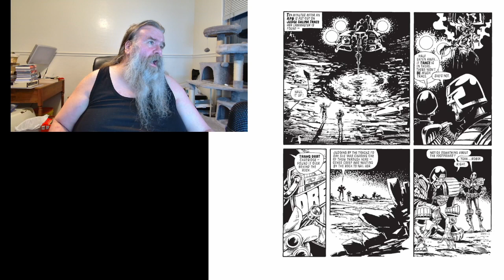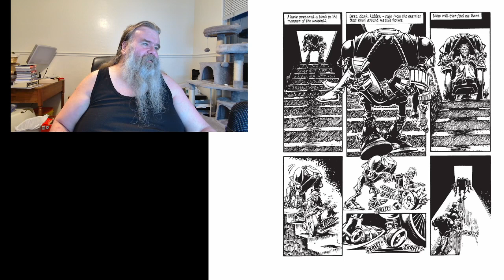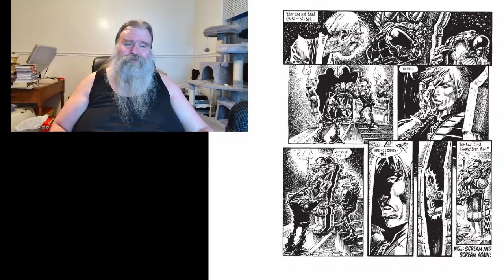Let's Read Judge Dredd Ep484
Paul Leonard-Morgan "The Plan" DREDD